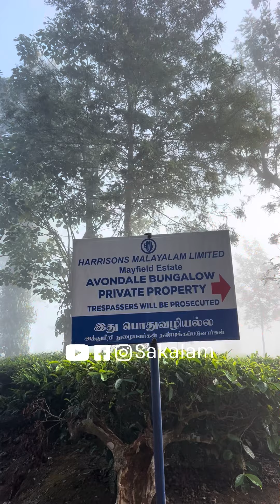രാത്രി കാട്ടിൽ ഈ ജോലി ചെയ്യുന്നവരെ സമ്മതിക്കണം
ആനയും പുലിയും കരടിയും പന്നിയും ഉള്ള കാട്ടിൽ രാത്രി ഈ ജോലി ചെയ്യുന്നവരെ സമ്മതിക്കണം